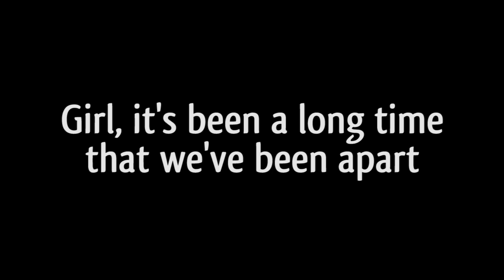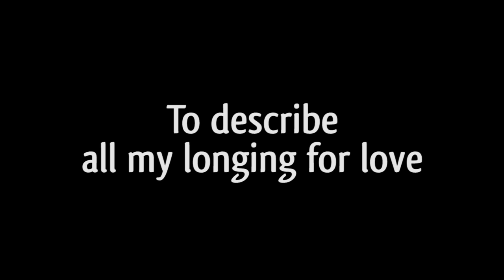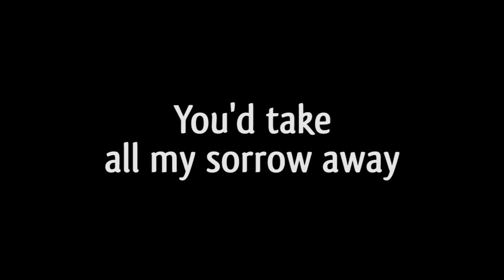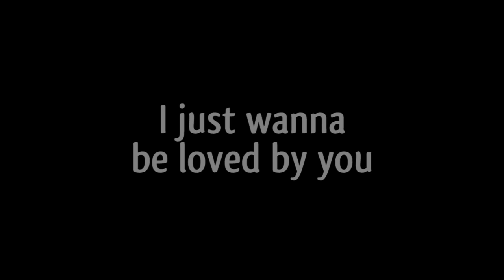Scorpions - No one like you (Lyric Video)